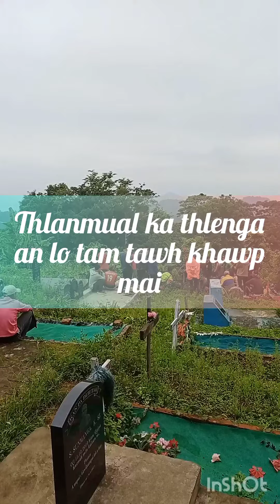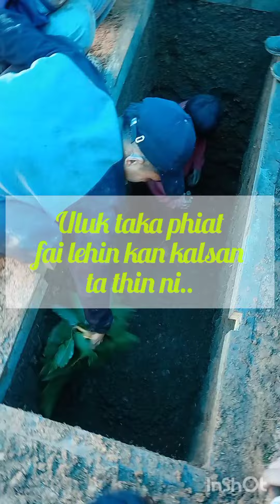Mizo thlan laih dan.( Burial process of Mizo tribe/ grave diging)